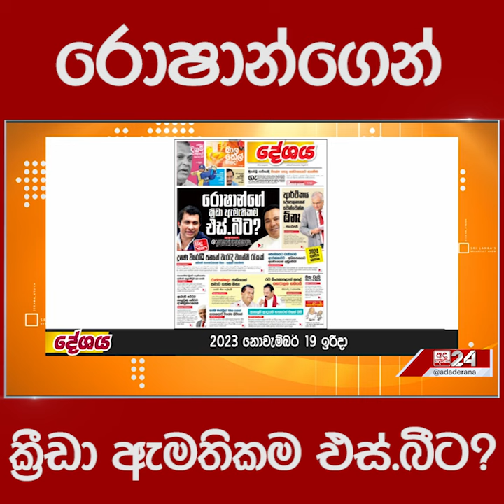රොෂාන්ගෙන් ක්‍රීඩා ඇමතිකම එස්.බීට?